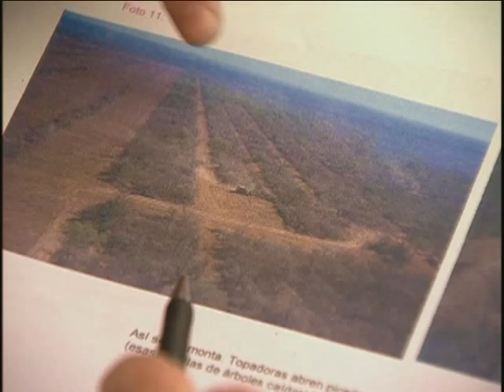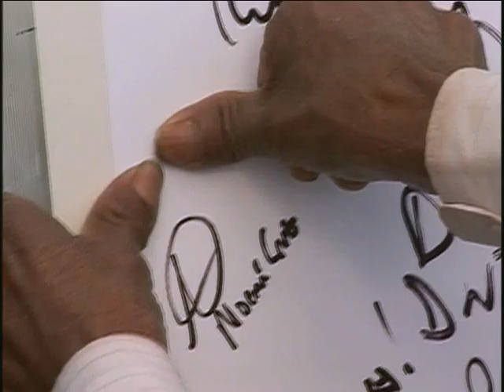"Greenpeace: Making A Stand" Trailer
With dramatic action footage, still photographs, lively interviews and evocative music, "Greenpeace: Making a Stand" explores what inspires people to risk their lives for their beliefs - to sail a ship into a nuclear test zone, to get between a pod of whales and an explosive harpoon, or to block bulldozers mowing down a forest. This compelling documentary looks at the 35 -year evolution of Greenpeace from the early days of the enviromental movement in the 1970s  to the front lines of a potentially dangerous campaign in Argentina.

Produced and Directed by Leigh Badgley
An Omni Film Production